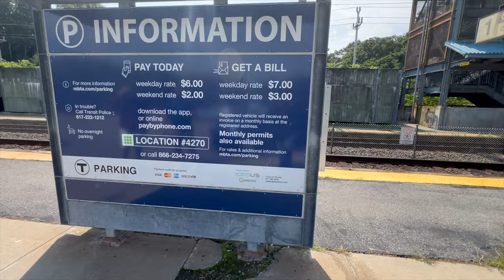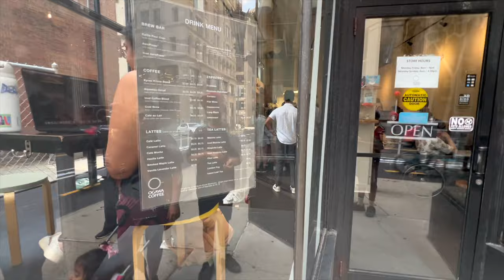A Day in Boston - Walking Tour, Boston Common, Thai Lunch & Fenway Park Adventure!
Join us on an exciting day trip as the kids explore Boston’s vibrant downtown! 🚆 We started with a fun commuter rail ride into the city, followed by a walking tour of iconic sites and a relaxing visit to Boston Common. After working up an appetite, we enjoyed a delicious Thai lunch on Newbury Street. The adventure continued with a stroll towards the legendary Fenway Park, wrapping up the day with a train ride back home. Watch the full vlog to experience a perfect blend of history, culture, and family fun in Boston!